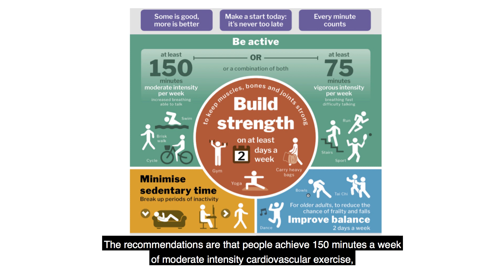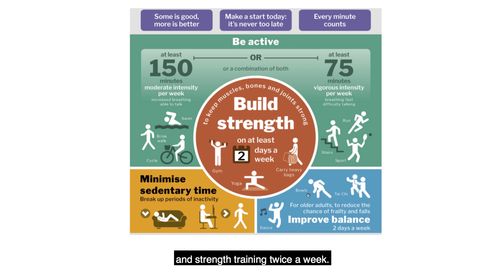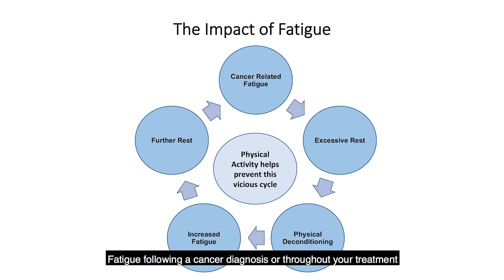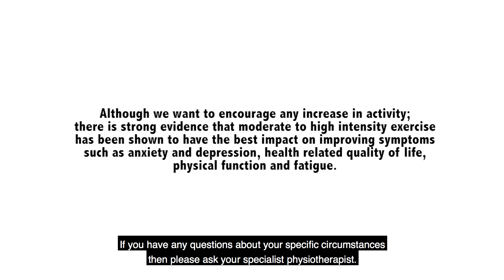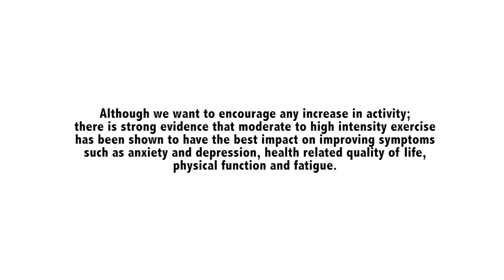Cancer and Physical Activity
In this video we discuss the benefits of physical activity, managing fatigue and top tips for getting active.